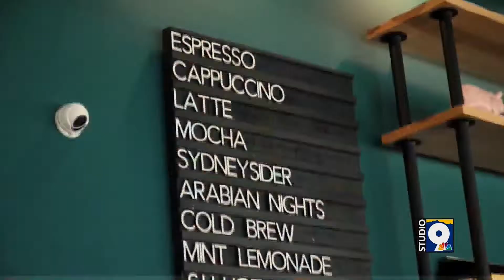Salt + Honey Bakery and Cafe